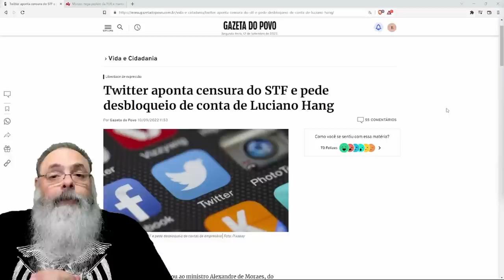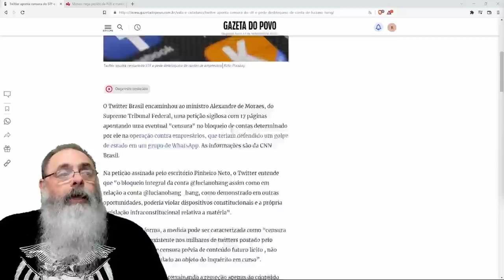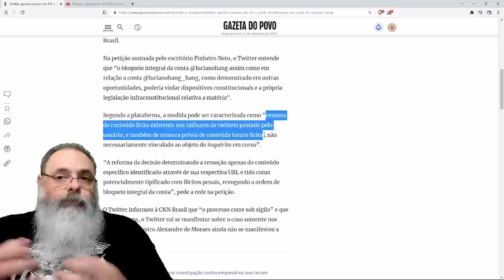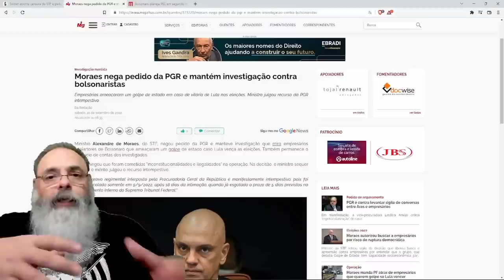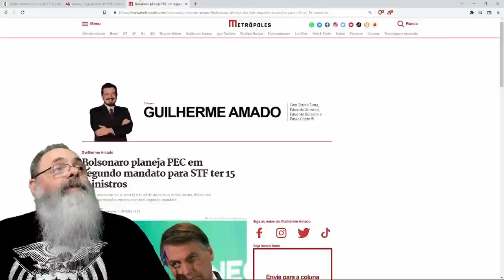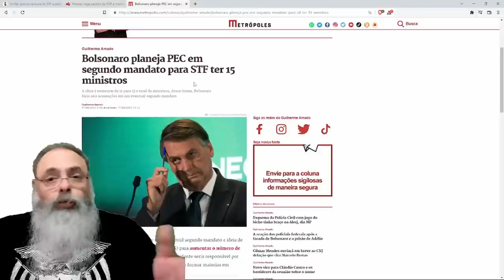TWITTER avisa a XANDÃO: CENSURA PRÉVIA é INCONSTITUCIONAL, mas ele IGNORA. Como RESOLVER ISSO?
No GIRO pela POLÍTICA no RUMBLE veja as BOAS NOTÍCIAS para BOLSONARO, por que LULA DESISTIU de MEGACOMÍCIOS ESTRELARES CÓSMICOS PENTADIMENSIONAIS, o CARA da MARMITA e MUITO MAIS

Ajude o canal:

16vmNcrA4Mvf7CaRLirAmpnjz1ZH3bWNkQ (Bitcoin)
LSCnrubCVcpuLrGTTLMqpwRTXvYz7vMbbA (Litecoin)
0x28aec946919c70e5e25d7c6785ede7622278b463 (Ethereum)
nano_1s6i6xwujzqnmie8nc3x8rfumdnebpsd6h4cp9wgkcpk4eb1xn5u7n48ok5b (Nano)
0x1302536c28695e47aaedd020aaf39f500cf6c22f (BNB)